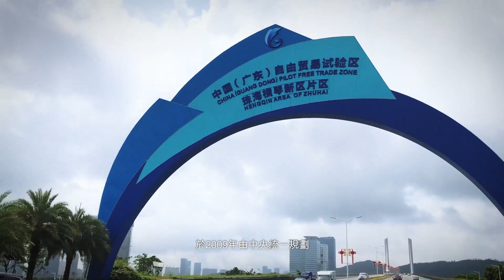【中居地產】珠海新盤推介 | 新興際華財富廣場 | 橫琴稀缺純住宅 | 海景單位 70年產權一房兩房單位 精裝修 香港融創集團開發 2020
☎️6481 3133  歡迎查詢 - 中居地產 - 探房頻道

✅專業代理珠海、中山大灣區一手樓盤
🈴為所有客戶提供專業服務，令到每位客戶買到心水樓盤
設立香港/珠海兩地公司，無縫對接客戶樓盤手續服務
務求令到每位客戶“買得放心，住得開心”！

【辦事處】
香港辦公室：香港九龍尖沙咀梳士巴利道3號星光行9樓904室
珠海辦公室：珠海市香洲區南灣V12文化創意產業園5棟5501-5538號
預約電話：香港-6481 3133  內地-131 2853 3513  馬生 Mark